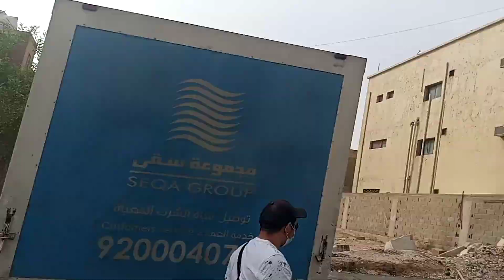Banggale Market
@umbatvlog.. Banggale Market, dagsa ang tao basta Friday.